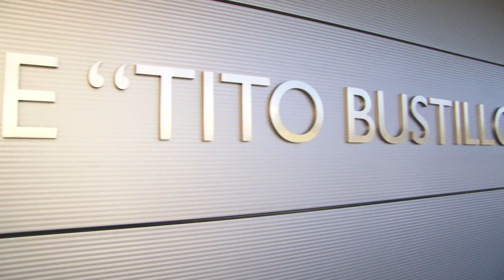Tito Bustillo Centro de arte rupestre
Spot del centro de arte rupestre Tito Bustillo creado por Dither producciones y N+N agencia de publicidad.